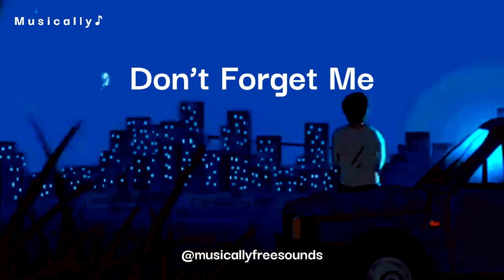Don’t Forget Me | No Copyright Music | Musically ♪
Don’t Forget Me | No Copyright Music
Musically ♪

⚠️License:
This track is free to use with attribution even commercially. Include the below text in the video/project description:

Regards (Musically ♪).